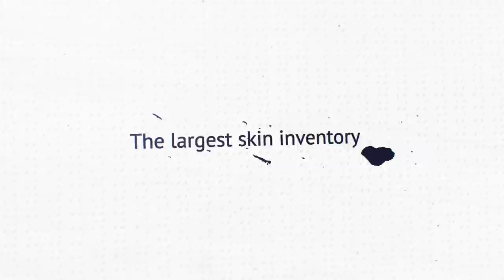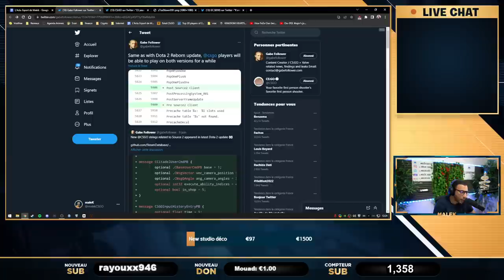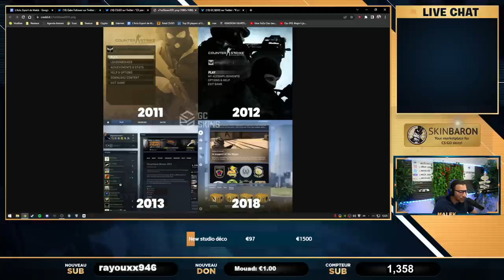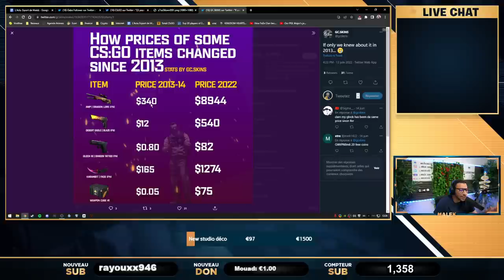CSGO 2 ON Y CROIT, c'est l'anniversaire de counter strike !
CSGO va fêter ses 10 ans ! L'occasion pour Valve de nous sortir CSGO 2 ?